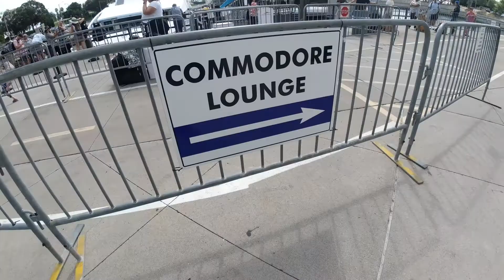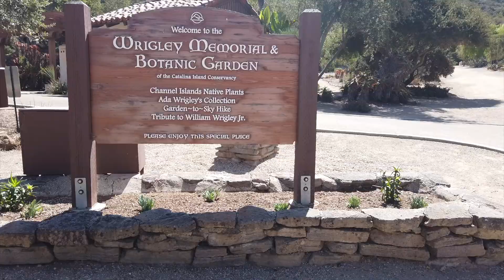St Catalina island w/ drone (vlog)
09-19
My father and I visited the small island of St. Catalina, which is 22 miles off the coast of California.  Taking a Ferry from Long Beach CA, we arrived at this remote island for a few days of exploration.  It was picturesque, and the weather seemed to allow for optimal footage.  So enjoy this little vlog.

J Alex Sipple